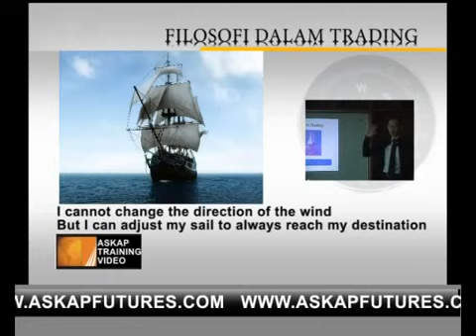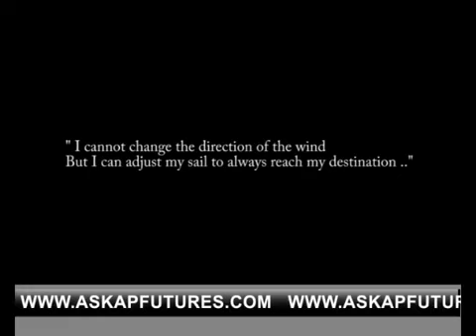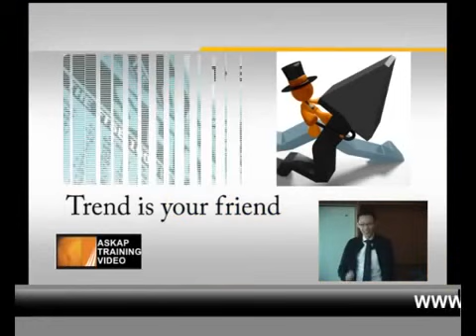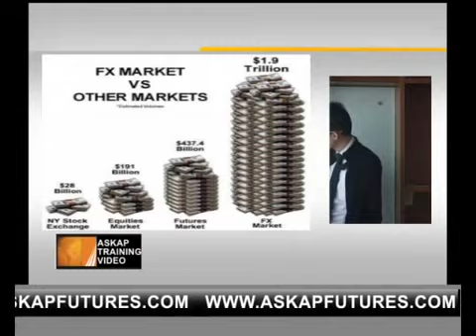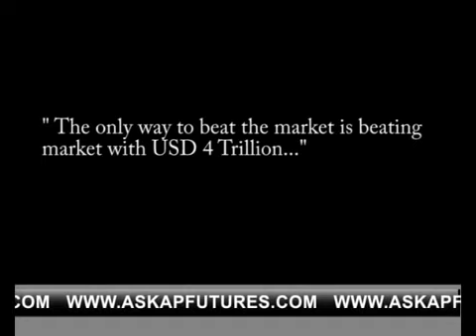PELATIHAN PSIKOLOGI IN TRADING part1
INFORMASI TRADING SAHAM & FOREX